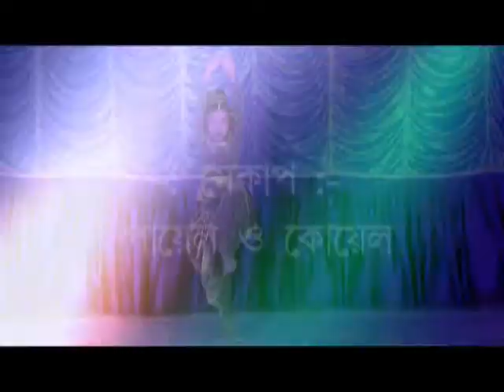Madhab Episod 5